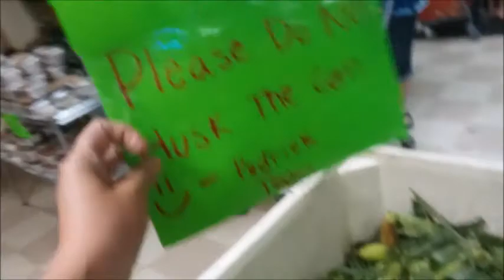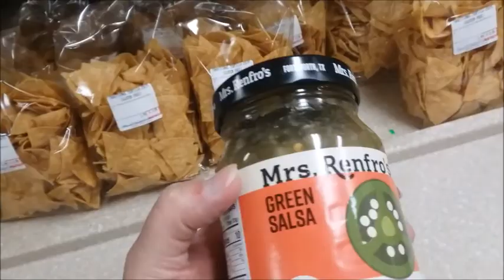Pedricks Produce haul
Corn on the cob on sale at Pedricks Produce